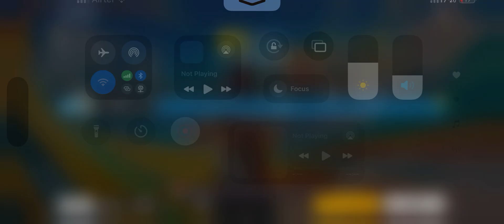Solo vs squad challenge free fire 🫂🤤after 3 years playing freee fire again 😘 watch and subscribe